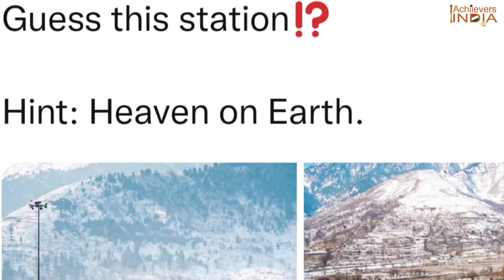एक शानदार challenge आपके लिए | Guess कीजिए इस Beautiful place का नाम | अपने India की ही है ये जगह